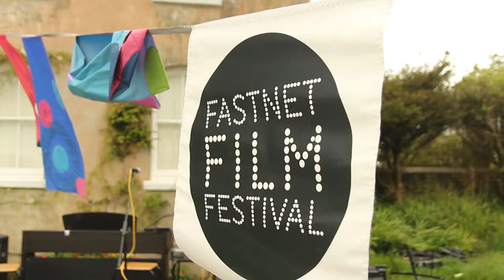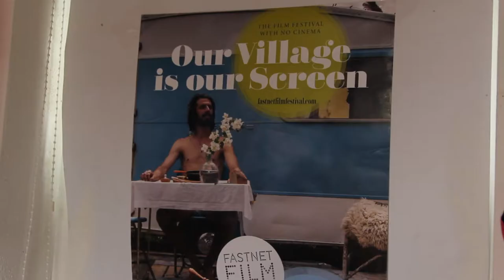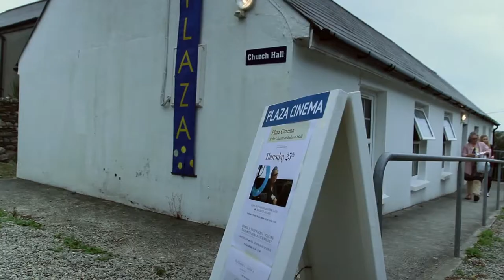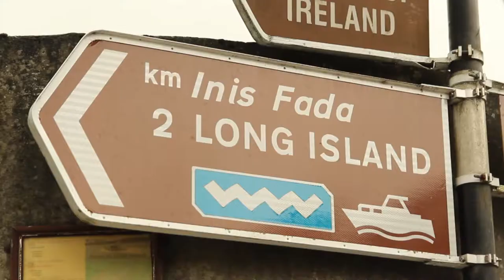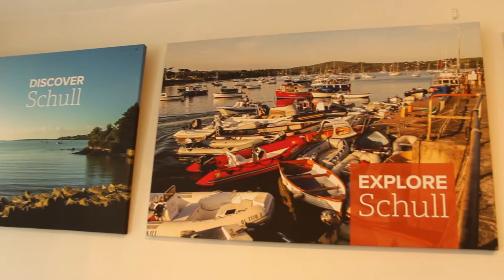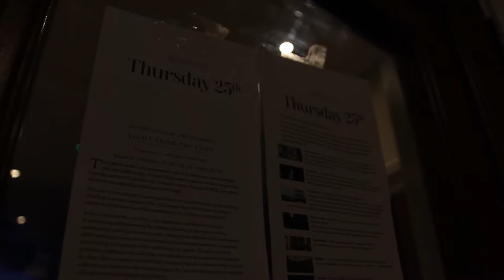Fastnet Film Festival Documentary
The Fastnet Film Festival started nine years ago in the Irish village Schull. Not having a cinema is the festival's virtue - the whole village is working together to transform pubs, the hotel, the library and even a private bedroom into screening places for the films. The Edinburgh Short Film Festival had the honour to visit this year's festival and speak to the people involved.